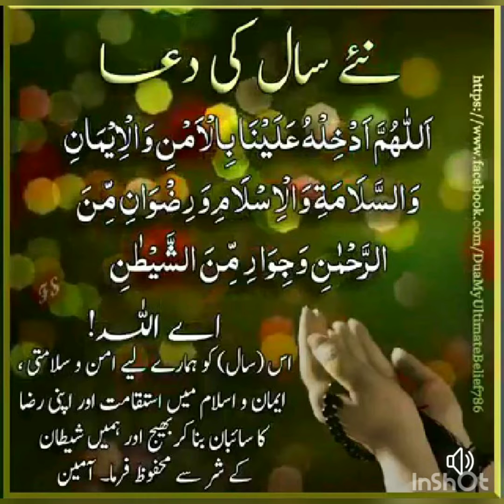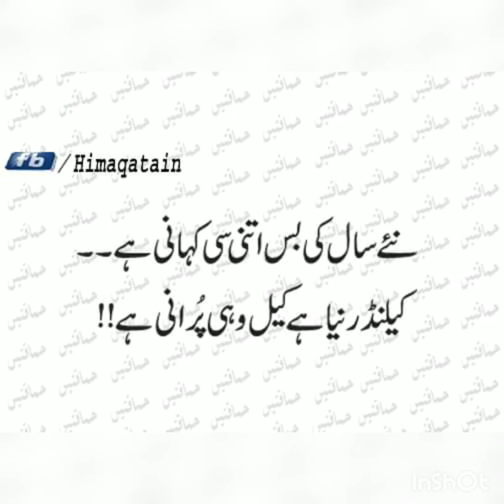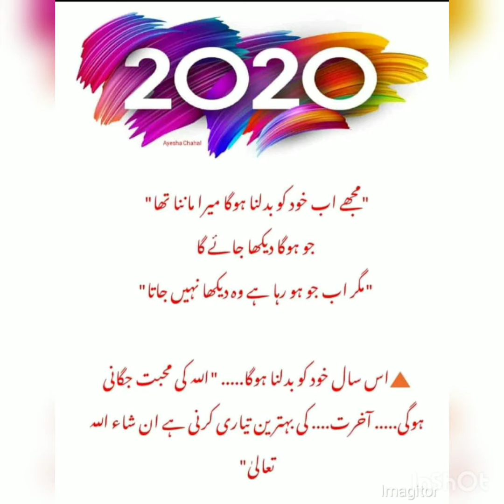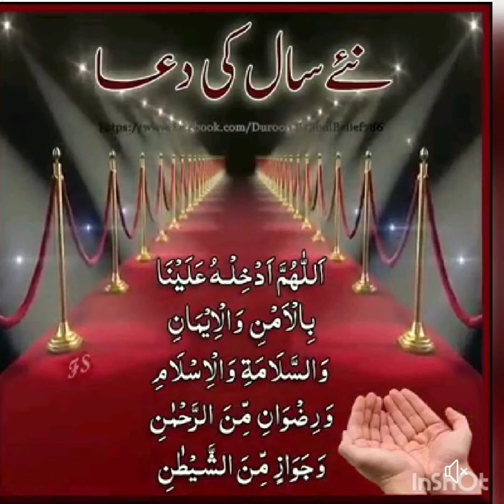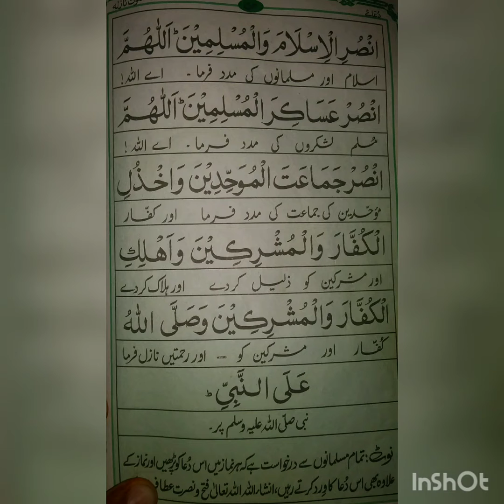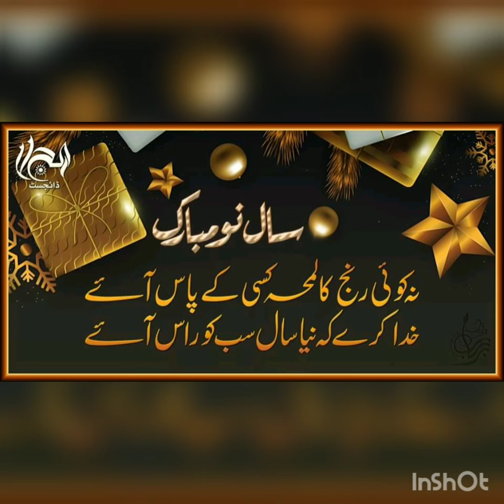Happy new year to All of you |Positive girl from USA